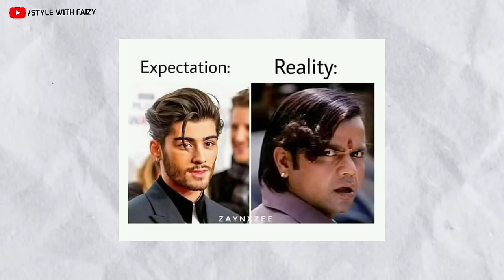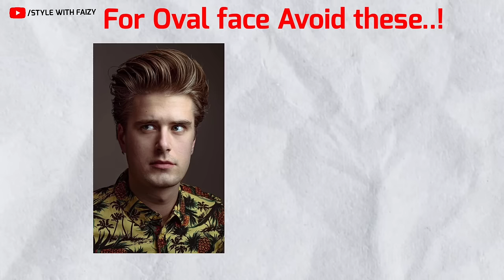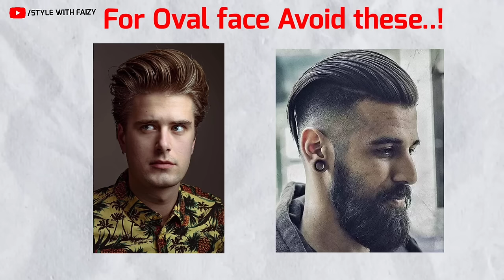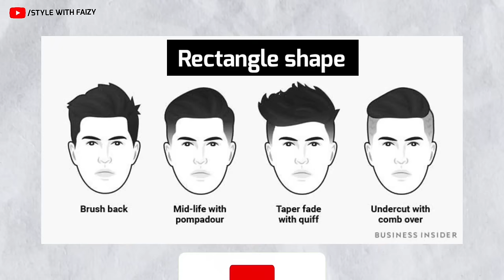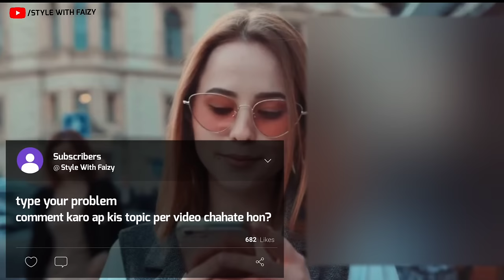Best Hairstyles For Boys in 2024 | Haircut for Boys 2024 | StyleWithFaizy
Looking for the best hairstyles for boys in 2024? Check out this video for the latest haircut trends and styles for boys in 2024! StyleWithFaizy has got you covered.

For Exclusive content follow me on

For Best discount deals and stylish clothing and accessories join our telegram group

1. Upgrade Yourself ⚜️

time stamps
00:00-00:45 - Intro
00:45-01:06 - Types of Hair
01:06-01:27 - How to find Faceshape
01:27-02:37 - No.1 Oval Face
02:37-02:52 - Hairloss Solution
02:52-03:37 - No.2 Square Face
03:37-04:12 - No.3 Round Face
04:12-04:50 - No.4 Diamond Face
04:50-05:22 - No.5 Rectangle Face
05:22-06:00 - Most Important Part

Amazon products

Hair Dryer

Hair Wax

Hair Serum

Sweat shirt

Tips For
Skinny Guys
Men's Hairstyle
hairstyle
hairstyle for skinny boys
hairstyle kaise change kare
2022 hairstyle
hairwax for men
hairwax
how to style hairs
how to set hairs
how to look smart
haircut
best hairstyles for men in 2022
new haircut for boys 2022
new haircut
new hairstyles
trendy hairstyles
hairstyles for 2022
best hairstyles for men
mens fashion
fashion
mens hair
menswear
style tips for men
men's
hairstyle
mens outfits
men's style
how to look good
men's outfits
alex costa hair
best fashion tips
how to be attractive
how to look better
how to be good looking
forte series
how to get girls
worst hair mistakes men make
how to improve my hairstyle
hair
men's hair
hair tips for men
how to have healthy hair
how to change my hair
hair tips

🎯If you haven't watched these videos go check it out✅